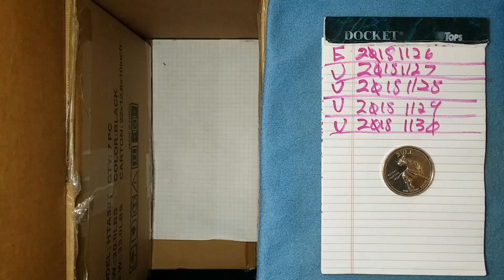dcf_20281201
Bear